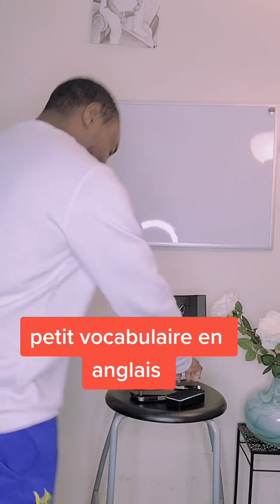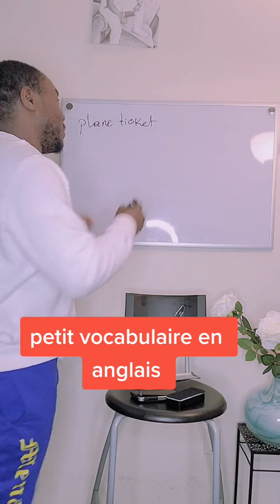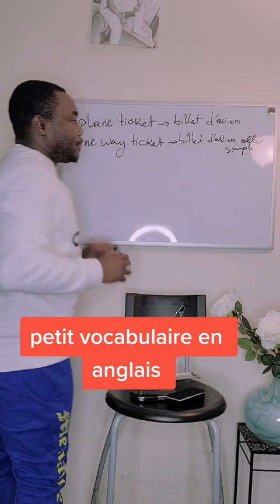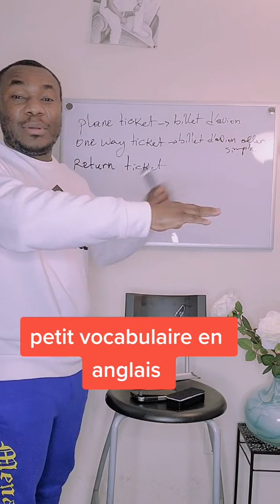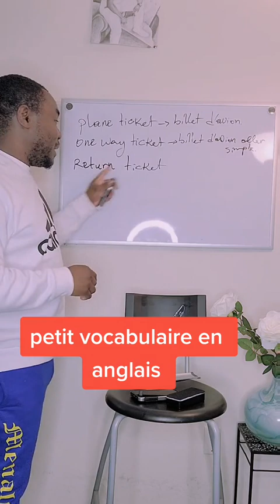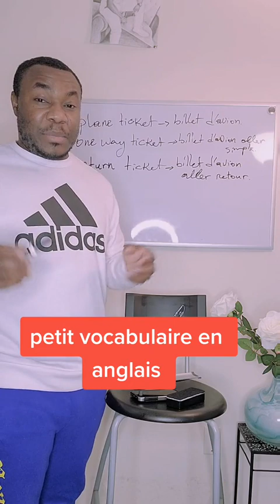vocabulaire en anglais